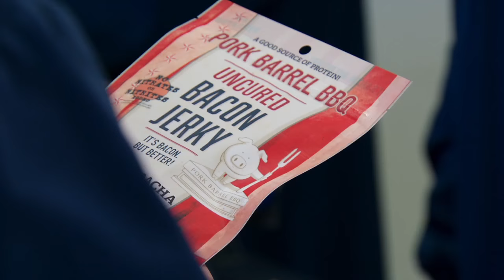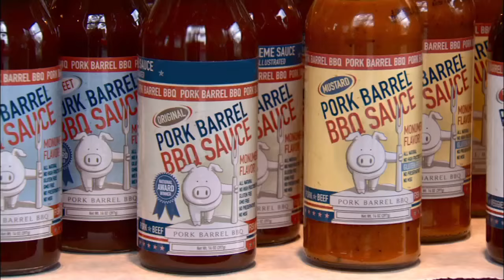Shark Tank Success - Beyond the Tank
Pork Barrel Bbq talks about how Shark Tank and good partners like Barbara Corcoran helped them build up their company so that they could succeed and expand their products. For 7 years, Barbara Corcoran has watched her first deal on Shark Tank grow into a success.

Watch this scene from Beyond The Tank 2x15.